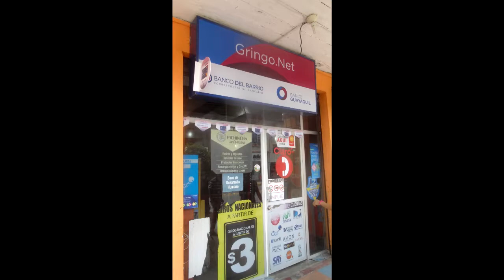CYBER DEL CANTÓN ARENILLA FUE ASALTADO POR DELINCUENTES LLEVANDOSE 6000% DOLARESEN EFECTIVO